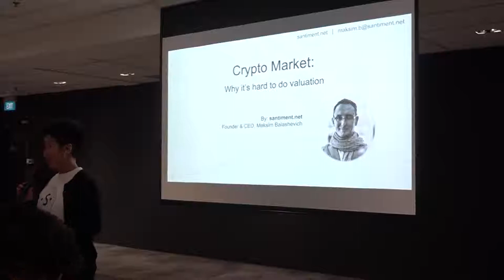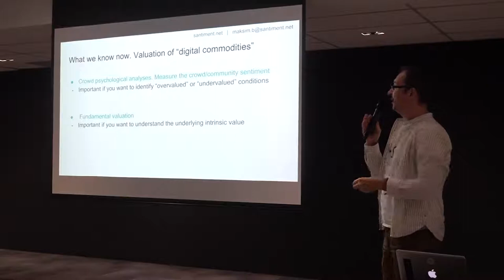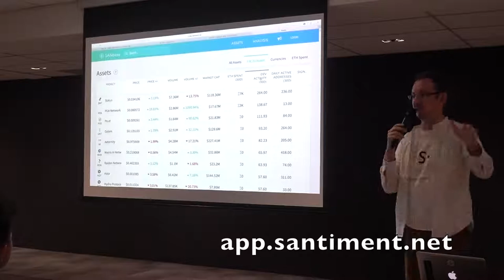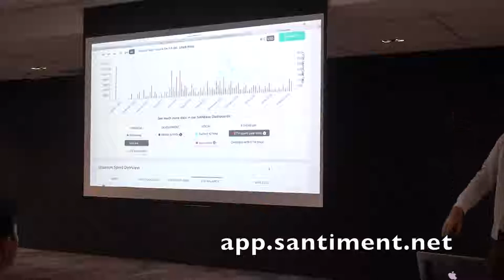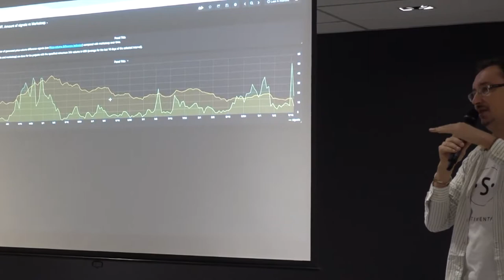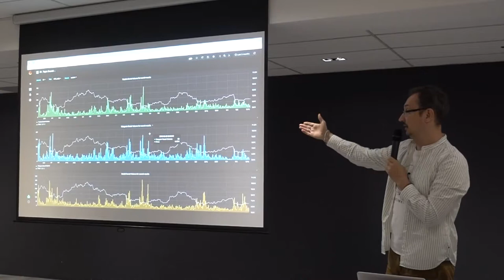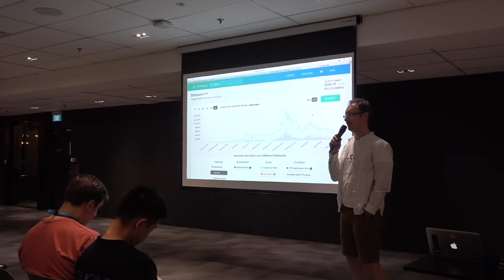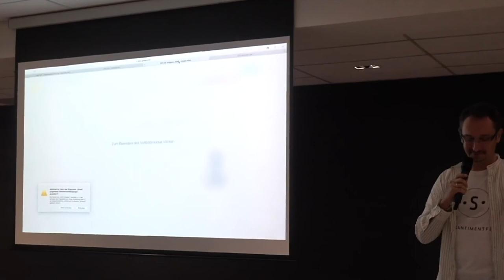SG Meetup | Crypto Market: Why it's hard to do valuation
1:26 - Introduction
3:42 -  Classic finacial assets. "Securities"
5:06 - Cryptocurrencies are different, they are digital commodities.
7:40 - Valuation of "digital commodities"
14:40 - Dev activity example
16:30 - ETH spent over time
23:50 - On-chain metrics
29:33 - Ethereum on-chain metrics
30:47 - Price/Volume indicator
33:46 - Social volume metrics
39:00 - Quiz
45:19 - Q&A